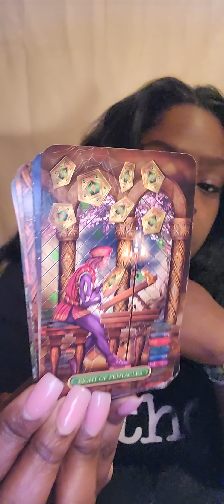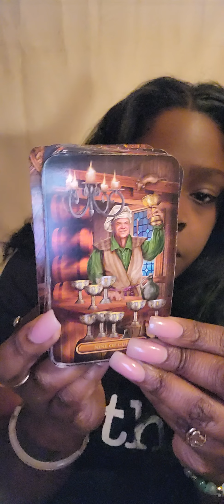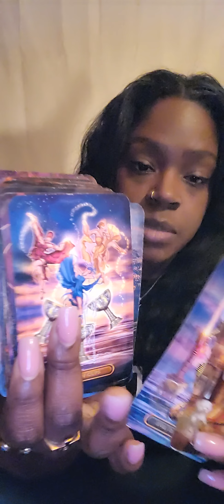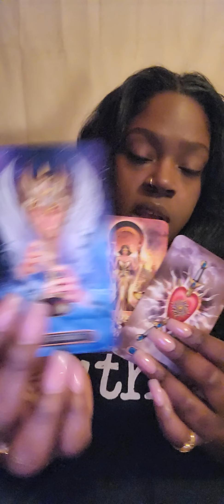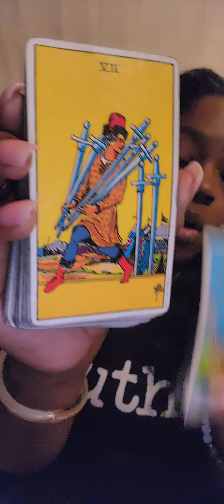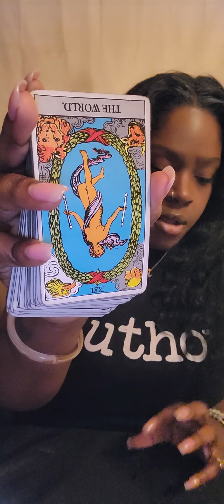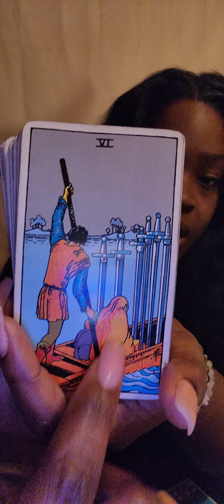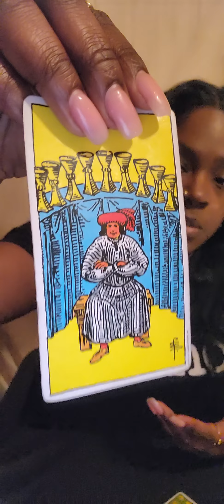♎️ LIBRA THEY'RE MOVING TOWARDS YOU FAST, HERES WHY...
ULTIMA DEUS THE LAST GOD :

💛READING OPTIONS💛:

OPTION A.
$65

2 Question Intuitive  Tarot Card Reading ( with 2 clarifying cards)

OPTION B.
$95

3 Question Intuitive Tarot Card Reading ( with three clarifying cards)

OPTION C.
$125

4 Question Intuitive Tarot Card Reading

of :

Astrology
Numerology
Reiki healing